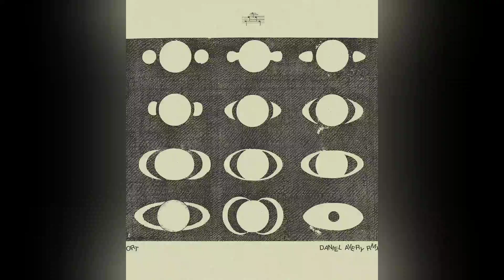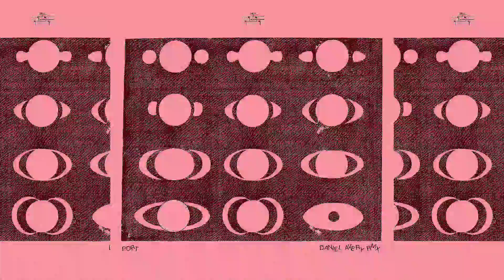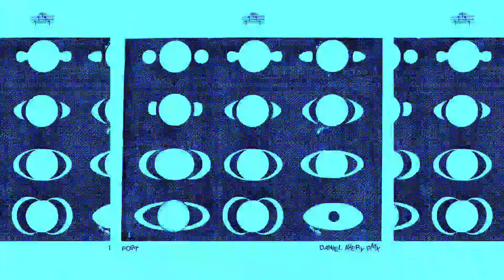BDRMM - PORT (DANIEL AVERY REMIX)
Artist: BDRMM

TITLE:  PORT (DANIEL AVERY REMIX)

Label: SONIC CATHEDRAL

Genre: Techno

Released:  4 February, 2022

Cat: SCR 199DR2